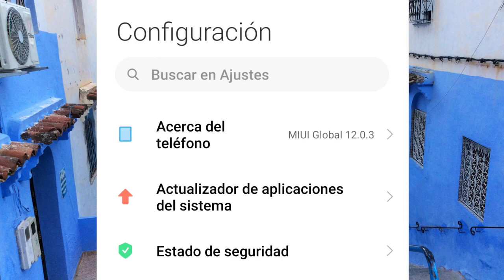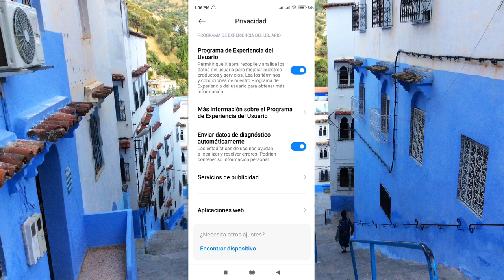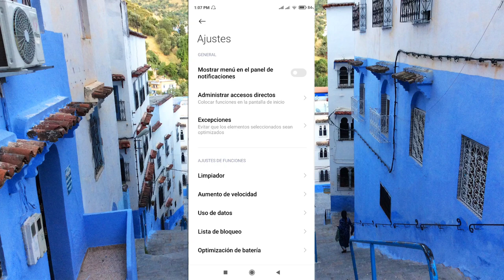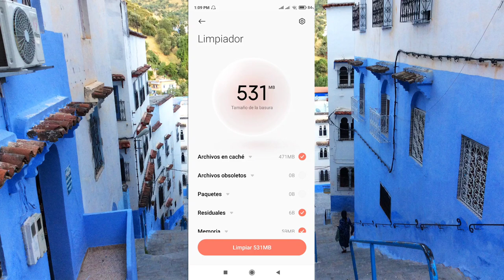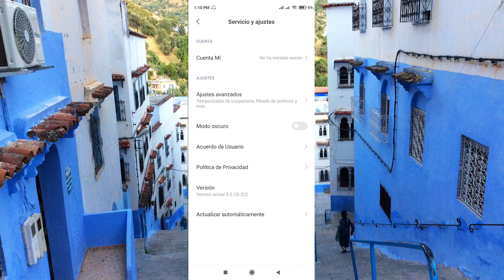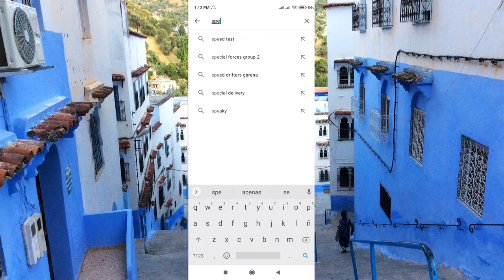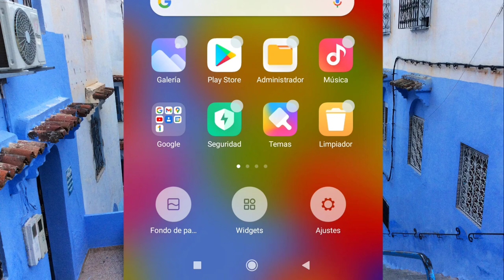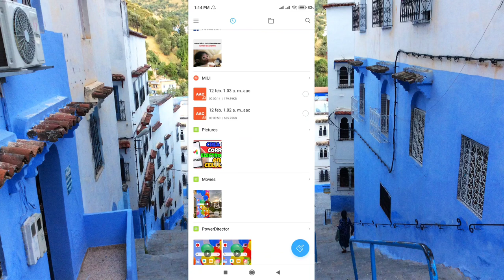Cómo Quitar la Publicidad en MI Celular Xiaomi MIUI 12 // Elimina Publicidad en Android Xiaomi 2021